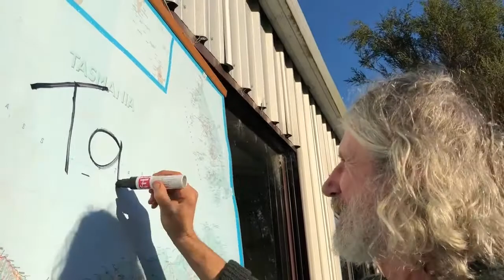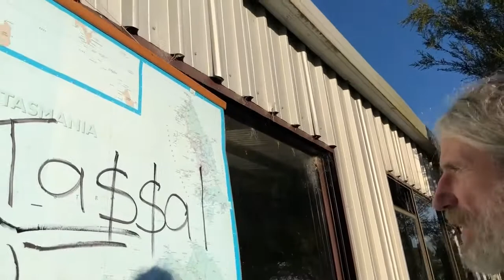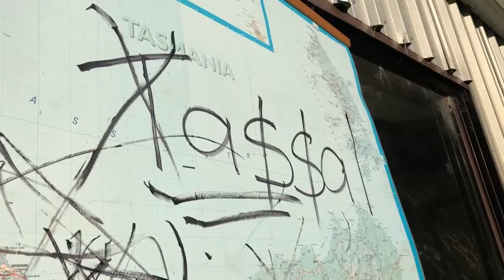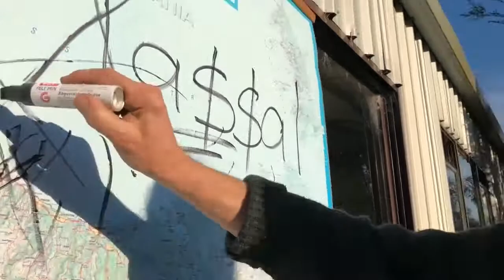NO TASSAL IN NW TAS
Fin fish farming need greater regulations, and I do not support expansion into coastal waters along North West Tasmania. This video highlights the problems caused by TASSAL, one of the major salmon farm companies operating in Tasmania.

Authorised by C. Garland, 325 Old Port Road, Montagu, Tasmania, 7330